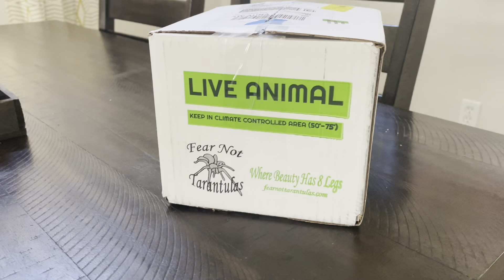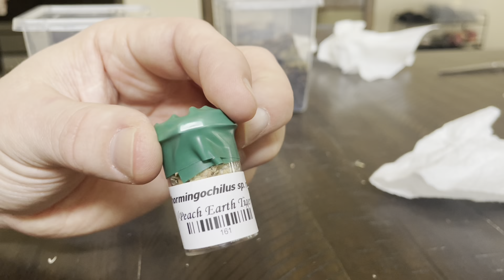Fear Not Tarantulas Unboxing!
Got a package of goodies from our friends @fearnottarantulas9639 . I got 8 different species. You’ll have to watch the video to find out which species they are. I hope it’s as enjoyable to watch, as it was for me to make. Tanya and her crew over at Fear Not are incredibly knowledgeable and easy to work with. They know their stuff and it show.

FWIW - this is a collab on my part; not theirs. Meaning, I paid full price for every spider on their video. Nothing was given to me, nor do I make a percentage off of sales generated from this video :)

Sling Containers